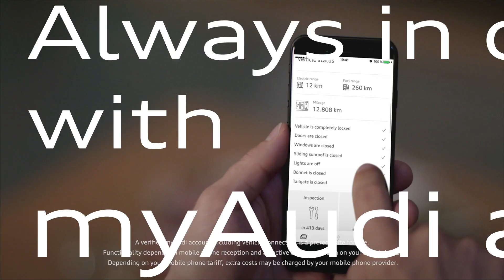Audi Brand event video - Q8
Audi brand event 2019

Services provided: Concept development, Show directing, screen content creation & production

Lead agency:  SMS Group